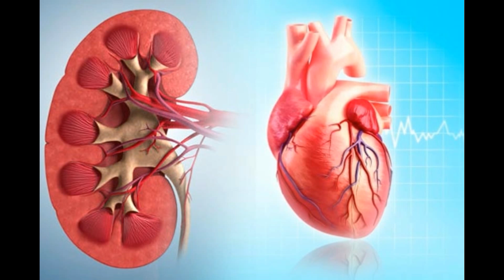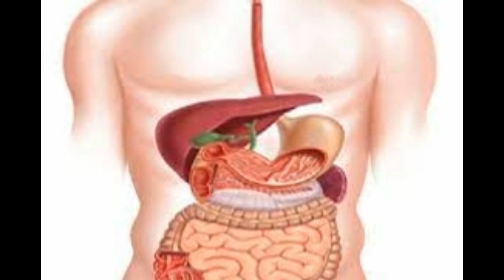Health benefits of eating coconut || कच्चे नारियल की गिरी खाने के फायदे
Coconut has served a pivotal role as a food source. Raw coconut offers a spectrum of benefits to nourish your body while delighting your tongue. In today's video we will discuss the benefits of eating Raw Coconut, also known as Coconut Giri in Hindi. Watch the video to know more.
नारियल एक ऐसा फल है जिसे उसकी ढेरो खूबियों की वजह से इसे श्रीफल भी कहा जाता है। पर क्या आप जानते हैं की रात को सोने से पहले अगर नारियल का थोड़ा सा टुकड़ा खाया जाये तो इससे अनगिनत फायदे मिलते हैं। यह ना ही सिर्फ शरीर की इम्यूनिटी बढ़ाने के साथ दिमाग को तेज करने में मदद करता है। बल्कि गर्मियों में इसे खाने से शरीर को ठंडक मिलती है और पानी की कमी भी दूर होती है। आइये आज हम आपको इससे होने वाले अनेक फायदों के बारे में बताएंगे, जिसे जानने के बाद आप रोजाना रात को नारियल ज़रूर खाना चाहेंगे
सारी ब्‍लॉक नसें खुल जाएंगी इस दवाई को लेते ही -

कैंसर फैलाती हैं रोजाना इस्‍तेमाल होने वाली ये 3 चीजें -

मखाना खाने के इन फायदों से अनजान होंगे आप -

नमकीन बनाने का बिजनेस शुरू करें लाखों में होगी कमाई -

पिस्ता की खेती कर के हर महीने लाखो मै कामये -

आटा चक्की (Gristmill) लगाकर करे अच्छी कमाई -

अलसी खाने के नुकसान-

FD कराने जा रहे हैं, तो पहले पढ़ लें ये खबर -

टाँके के निशान हटाने के घरेलू उपाय -

ये दाल बड़ा सकती है यूरिक एसिड को -

पेंटिंग बनाने का है शौक, तो आप भी कमा सक -